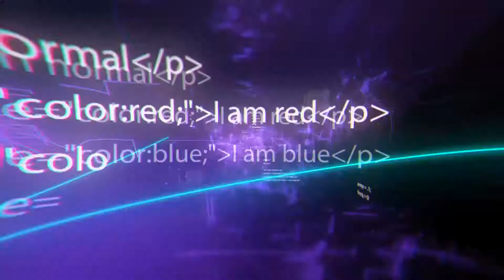Cool Handmade Machines That Have Incredible Functions